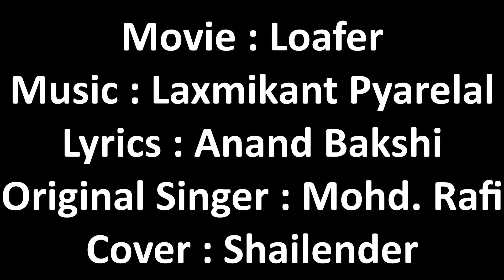Aaj Mausam Bada Beimaan Hai - Cover from Loafer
I have covered this song in my voice. This is one of the most liked songs of Mohd. Rafi and is sung throughout in Madhya Saptak, based on Raag Bhairavi.

Please leave your feedback, if you like it.

Video courtesy by AkramRamay.